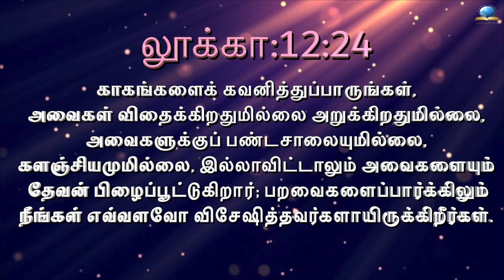இன்றைய வசனம் [11/02/2023] - Today Bible - Tamil Bible Verse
Watch our videos and be blessed! LIKE SHARE AND SUBSCRIBE our CHANNEL.